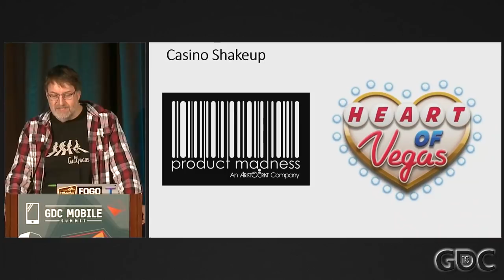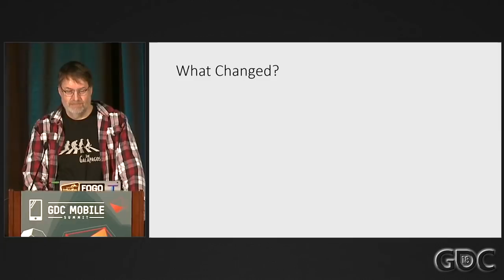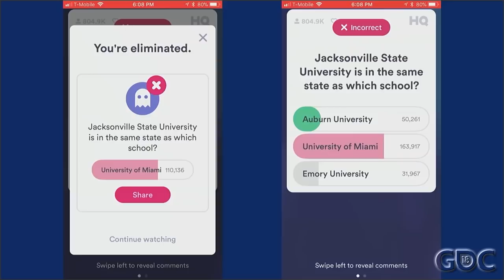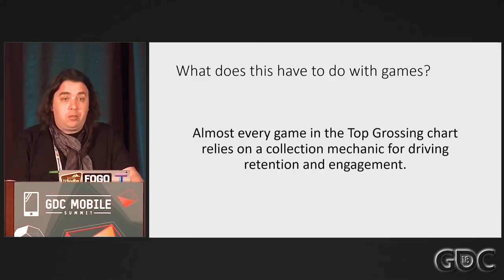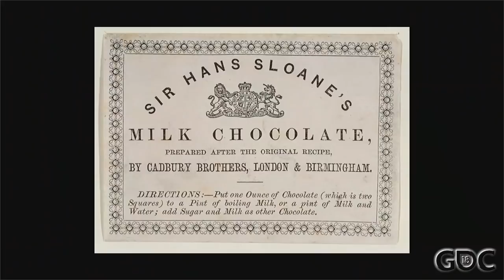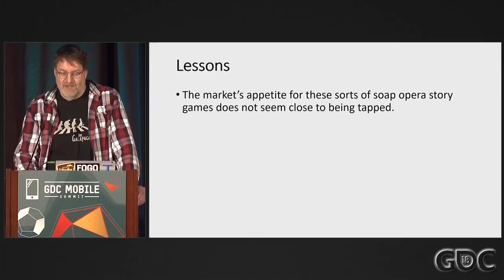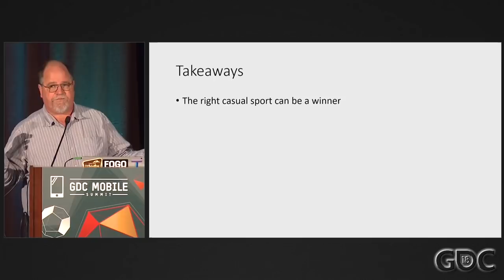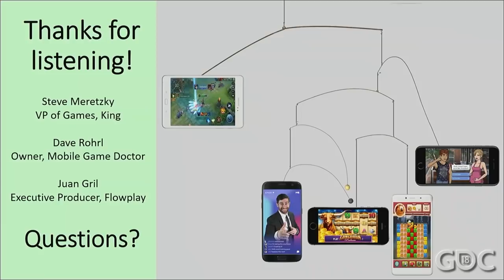The Year in Mobile Games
In this 2018 GDC talk, developers Steve Meretzky, Dave Rohrl & Juan Gril dive into the most interesting games, the hottest trends, the most unusual new features, and the most surprising numbers from the last year of mobile games.